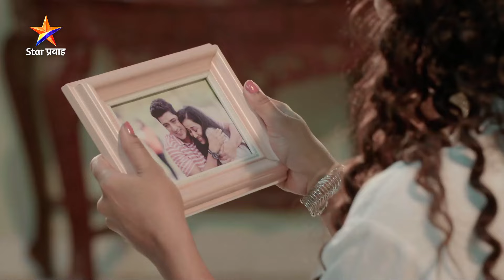Lagnachi Bedi | Today's Episode 693 | आयुष प्रयत्न करतोय त्याच्या आईला समजावण्याचा... | Star Pravah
आयुष प्रयत्न करतोय त्याच्या आईला समजावण्याचा...
प्रवाह दुपार 'लग्नाची बेडी'
सोम-शनि दु. 1:00 वा. Star प्रवाहवर...